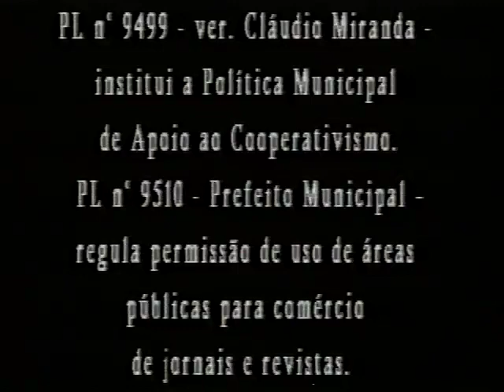Audiência Pública n° 66 03 05 06